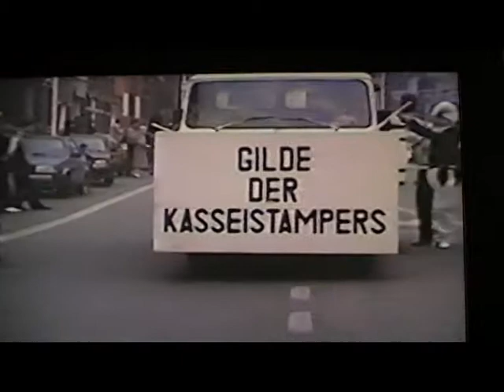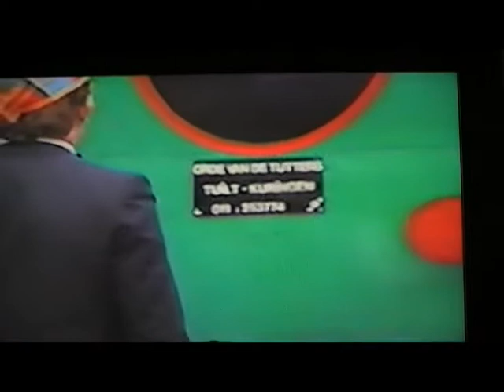carnaval scherp 1985